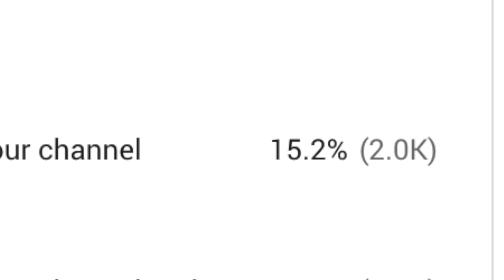The Japanese Dentist Experience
Going to the dentist in Japan might be different from what you are used to. Find out about the Japanese dentist experience in this weeks 2esday video.